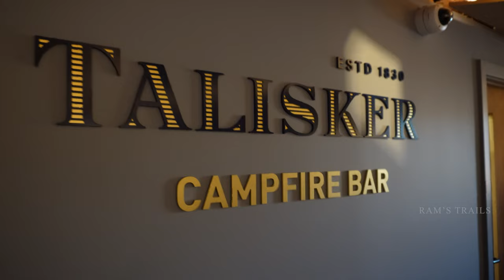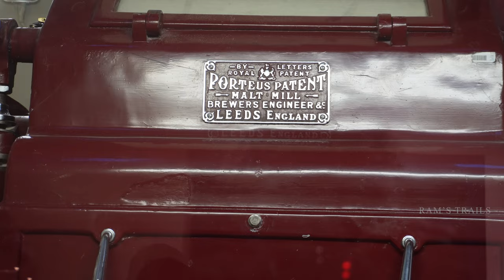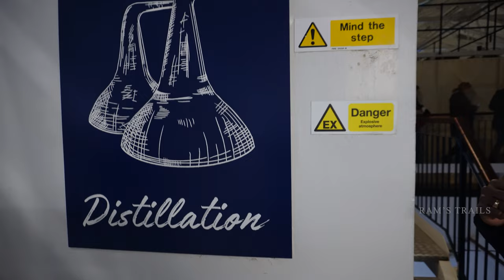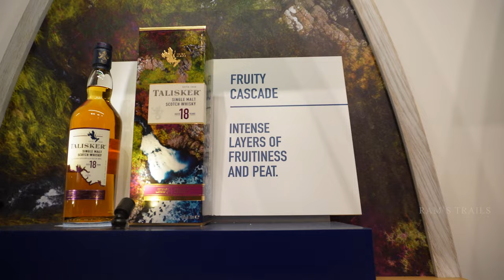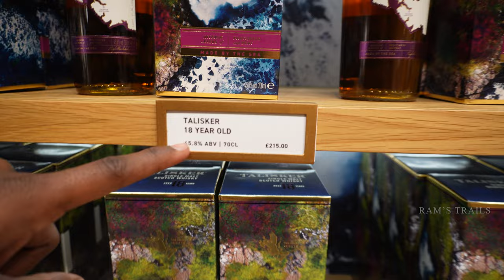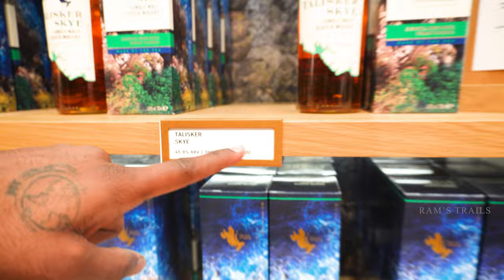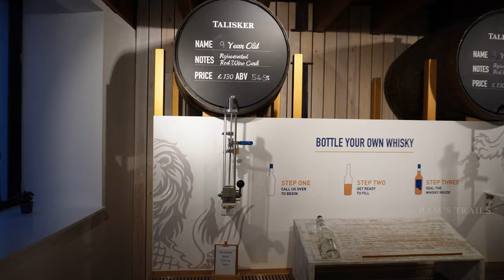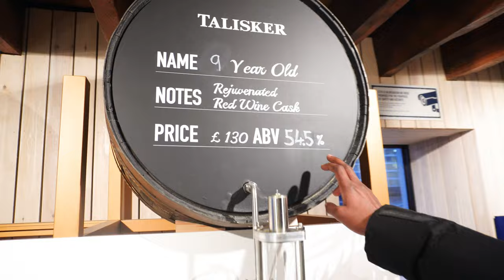சரக்கு சாப்பிடலாமா friends🤣🤣? |Whiskey Factory Visit |Scotland Ep-4|Ram"s Trails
Embark on an enchanting Scottish odyssey with our latest episode, where we delve into the allure of Talisker Beach and the craftsmanship behind the famed Talisker Whiskey. 🏴🥃